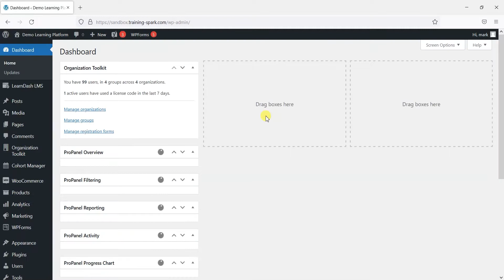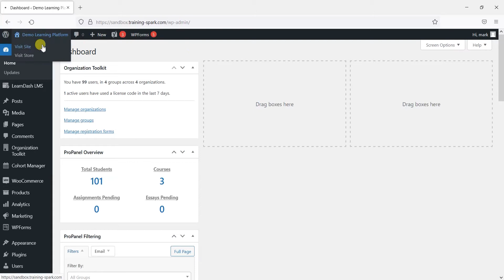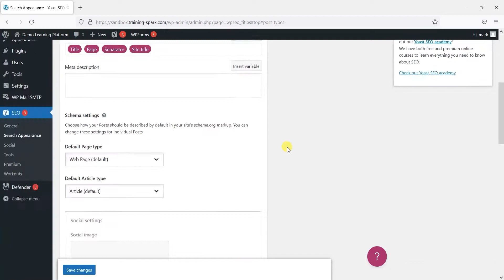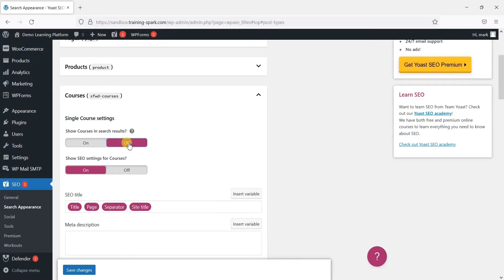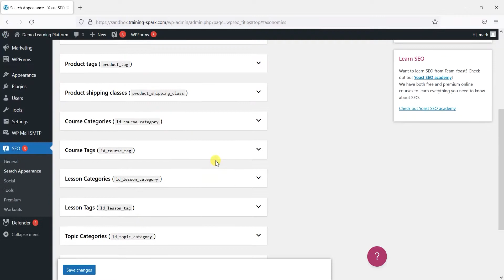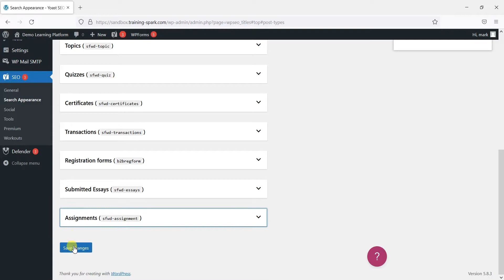How to control what LearnDash content is indexed in Google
Using the Yoast SEO plugin in your WordPress/LearnDash site, you can control what content is indexed in Google. This walkthrough shows you how to set this up.

0:00 - Introduction
0:50 - Yoast SEO plugin
1:25 - Check what is being indexed in Google
2:16 - Using the Yoast SEO plugin to hide content from Google
3:57 - Checking that the changes have taken effect

Training Spark create WordPress plugins that help LearnDash administrators and course creators get more from their online courses.

Add powerful gen AI capabilities to your online learning with the AI eLearning Powerpack

The Organization Toolkit for LearnDash makes it easy to enrol, customize and report on your online training for your clients.